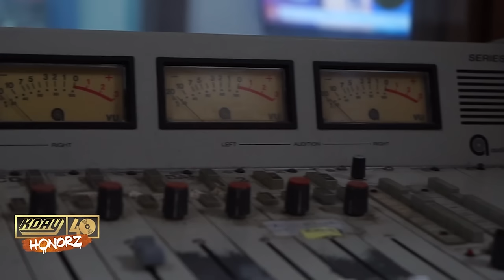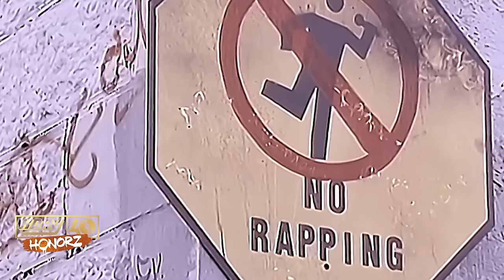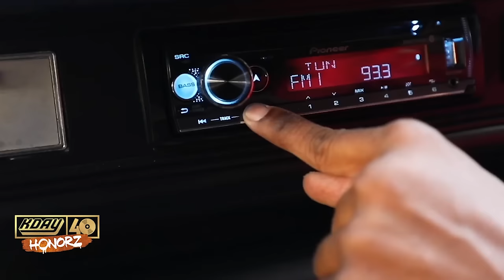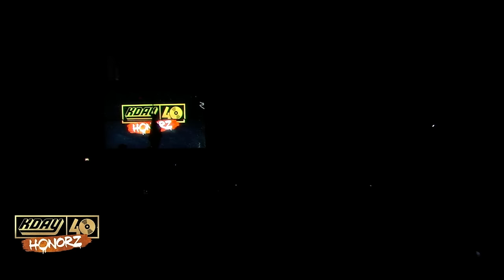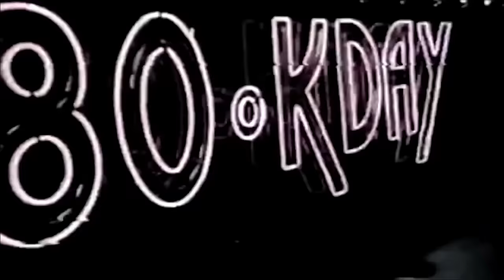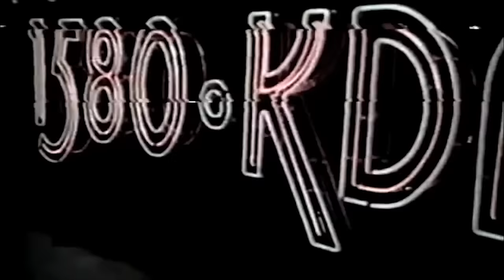KDAY Honorz: Celebrating 40 Years w/ DJ Quik, Tha Dogg Pound, Rodney-O, Joe Cooley, Greg Mack & More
KDAY looks back at 40 years as the nation’s FIRST all-hip hop radio station with a massive celebration, featuring performances by DJ Quik, Tha Dogg Pound and Rodney O & Joe Cooley…as well as interviews with 1580 KDAY legend Greg Mack and original Mixmasters Julio G and Battlecat. Join them along with Busta Rhymes, Ice Cube, Terrell Owens, Ashanti, Tiffany Haddish and MANY more surprise guests in saluting four decades in the game—hosted by KDAY family Cece, Romeo, PJ Butta and Corrie Renee.